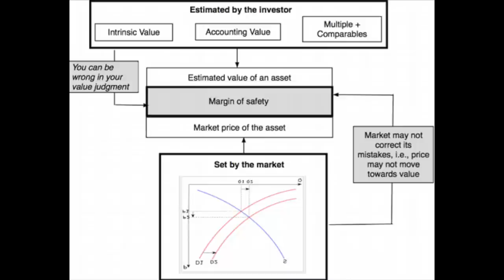5 ISSUES WITH THE MARGIN OF SAFETY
Investing with a margin of safety is not that easy. Here I discuss 5 issues that is good to keep in mind.

I am also a book author:
Modern Value Investing book: